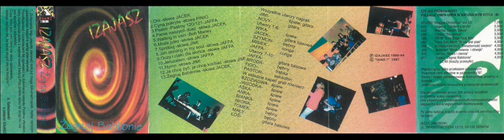Izajasz Moze Jutro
Reggae,Jawor